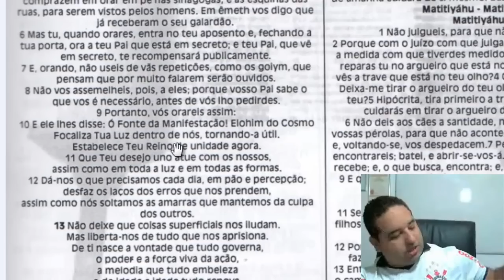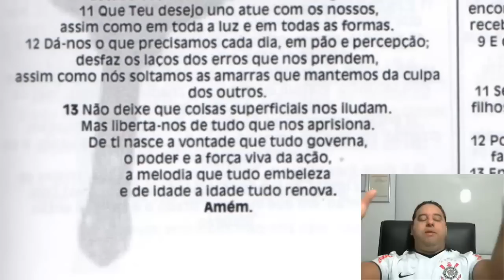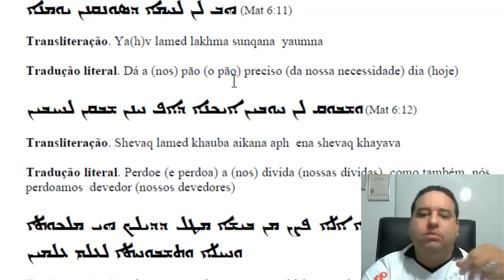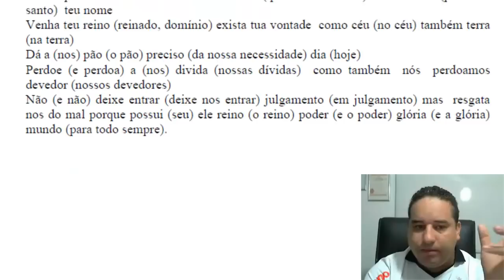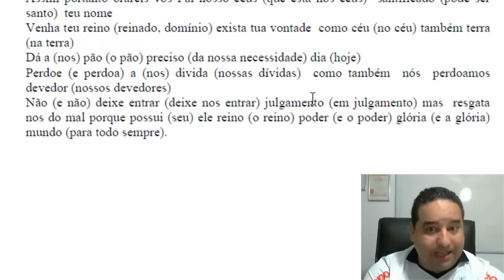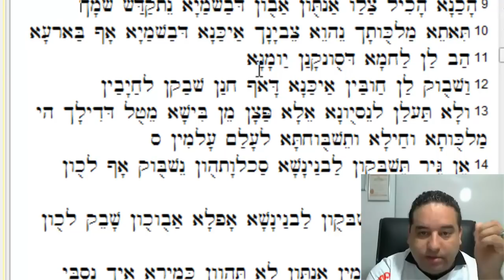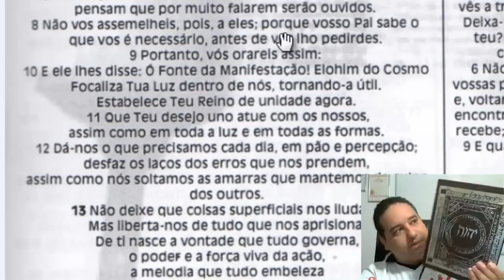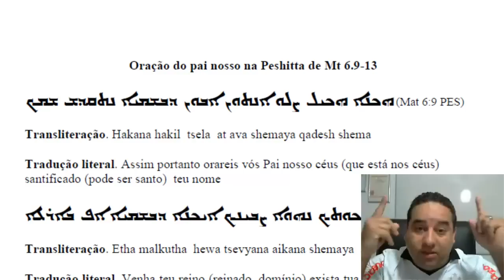A oração do Pai nosso na Peshitta! Professor Fabio Sabino